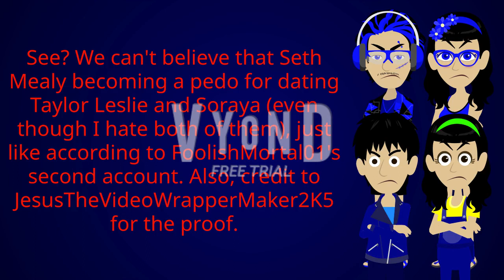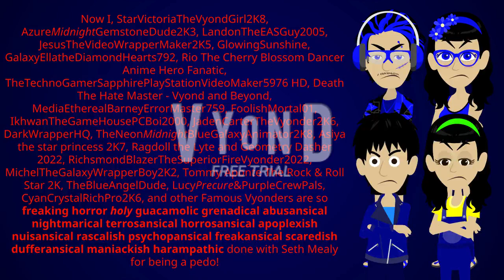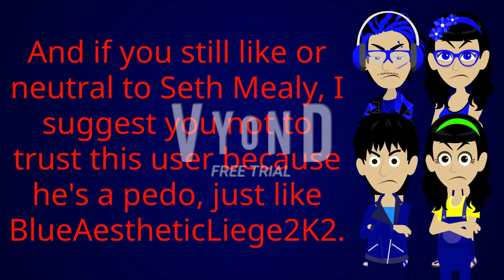Let's Talk About Seth Mealy's Behavior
Goddammit! I can't believe that Seth Mealy dating Taylor Leslie and Soraya (even though I hate both of them) for being a p3d0 and closing his account for avoiding hate and criticism, just like according to @StarJesusTheLatinAmericanBoi05 and @FoolishMortal01's second channel! Man! This is getting out of hand and GoP3d0s give me a headache! -_-